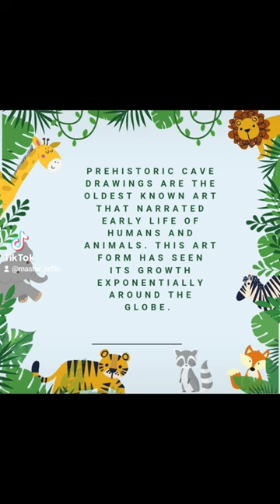Here are some of Master Art LLC's evolved animal-themed paintings all exclusively available online.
Prehistoric Cave drawings are the oldest known art that narrated early life of humans and animals. This art form has seen its growth exponentially around the globe. Here are some of Master Art LLC's evolved animal-themed paintings all exclusively available via our online store or DM for more details.

1) Kalikasan by the late Mario Parial
2) Arab Stallion - Master Art Exclusive
3) Take me Home - Master Art Exclusive
4) Stallion Breed - by the late Salvador Arellano
5) Portals by Rodney Yap
6) Monkeys - by Rene Choa
7) Bear series - Michael Bacol
8) Flight of the Sarimanoks(homage post) by the late National Artist Dr. Abdulmari Asia Imao.